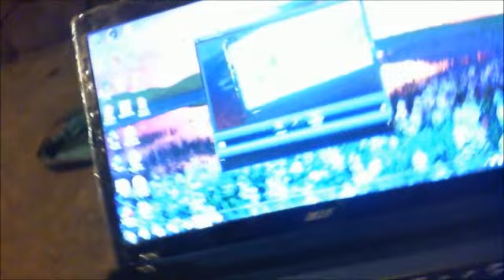Peace Tribe playin' at Bayfront Kava Bar downtown Hilo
Jeffree Bee and Jaris Dreaming of Big Island's Peace Tribe were livening up the late night at the Bayfront Kava Bar in downtown Hilo